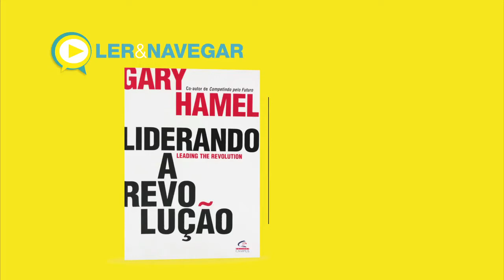Programa Diálogos - Inovação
O TV Crea-Minas Diálogos desta semana é sobre inovação. O presidente do Crea-Minas, Jobson Andrade, recebeu o diretor da escola de engenharia da UFMG e coordenador do Colégio de Instituições de Ensino do  Conselho, Alessandro Fernandes Moreira.